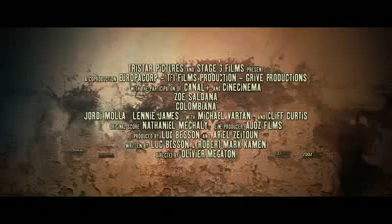Deals in UK presents Colombiana trailer 2011 HD official Zoe Saldana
Colombiana trailer 2011 HD official Zoe Saldana